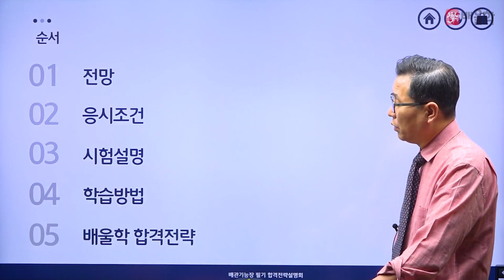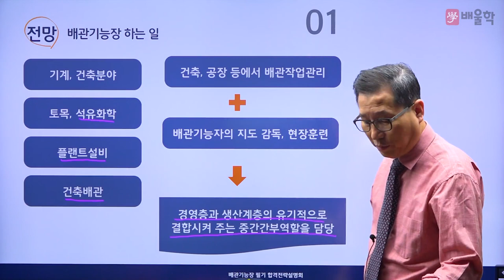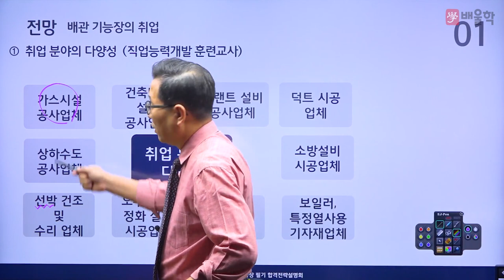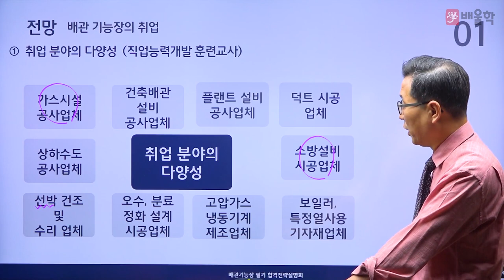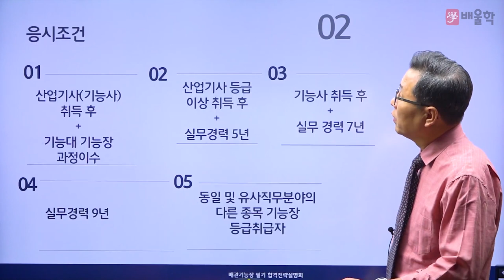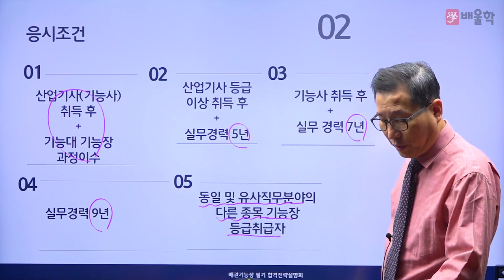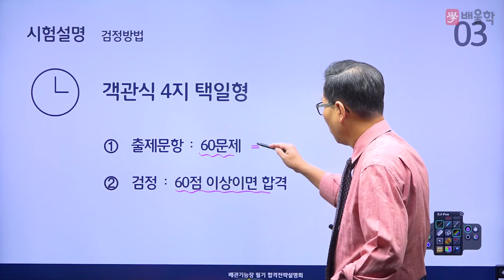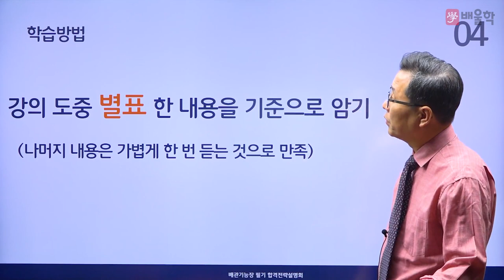[배관기능장 필기] 배관기능장 필기 합격전략설명회 - 허판효 교수님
32년 강의+실무경력, 배관의 신 허판효 교수님의
배관기능장 필기 합격전략설명회

배관기능장 시험에 대한 모.든.것!

배관기능장, 배관자격증, 배관기능장실기, 배관학원, 배관기능장필기, 배관기능장적산, 배관적산, 배관기능장학원, 배관기능장단기완성, 배관기능장시험, 배관기능장기출문제, 배관기능장시험일정, 배관기능장실기적산, 배관기능장필기과년도, 배관기능장필기+실기, 2022배관기능장, 배관기능장책, 배관기능장인강, 배관기능장동영상, 배관기능장동영상강의, 배관기능장인터넷강의, 배관기능장강의